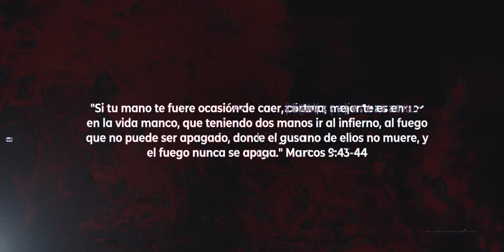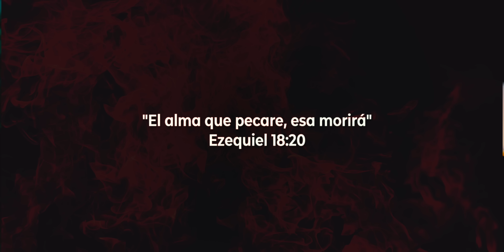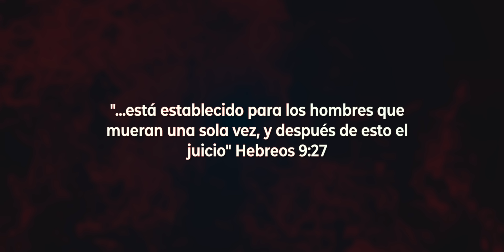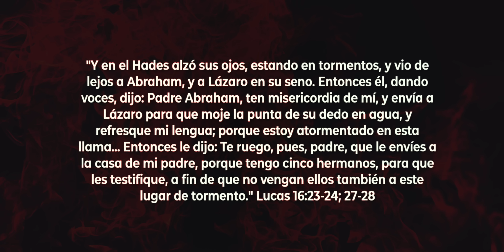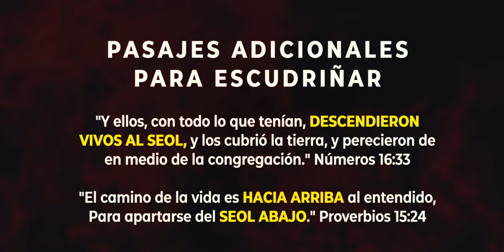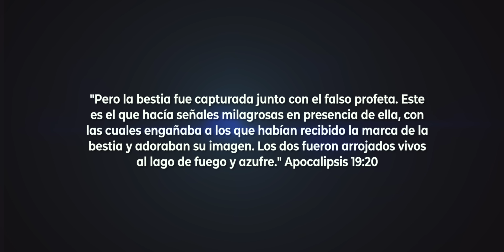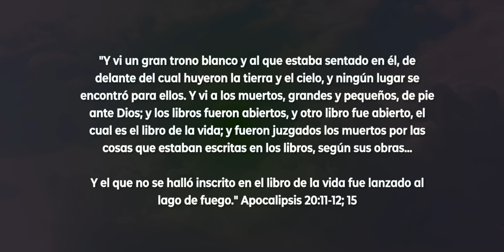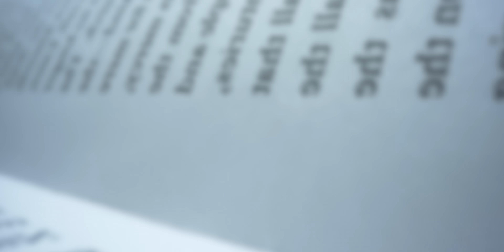La diferencia entre el Lago de Fuego y el Infierno🔥 ¿Qué dice La Biblia?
¿El Infierno y el Lago de Fuego son lo mismo? ¿Dónde se encuentran? ¿Saldrán las almas del infierno al final de los tiempos? En este video te enseñamos todo lo que necesitas saber sobre el Infierno, el Lago de Fuego y el Juicio Final.

TIMECODES
0:00 Introducción
1:36 ¿El Infierno es real?
4:51 La historia del Rico y Lázaro
6:33 Dónde queda el infierno
7:53 ¿Qué es el lago de fuego?
9:57 La resurrección de los impíos y el Juicio Final
12:32 Resumen
13:47 Conclusión